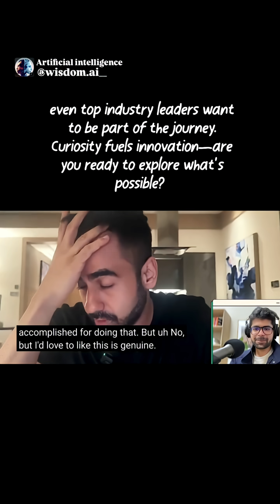Nikhil Kamath Interviews Perplexity CEO Aravind Srinivas | AI, Internships & Future Vision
Join Zerodha co-founder Nikhil Kamath as he sits down with Aravind Srinivas, Co-founder & CEO of Perplexity AI, in an insightful conversation exploring AI’s evolution, the journey of building Perplexity, and the future of artificial intelligence.

Discover Aravind’s personal story, including his focused internship days in Bengaluru, the challenges faced, and his vision for AI’s impact on industries worldwide. Hear the surprising moment when Nikhil Kamath expresses his wish to intern at Perplexity to deepen his AI knowledge.

This dialogue dives deep into AI advancements, the role of India in tech innovation, and practical insights for entrepreneurs and AI enthusiasts alike.